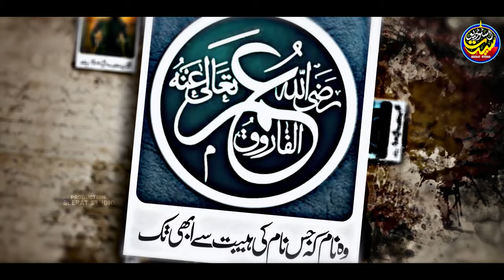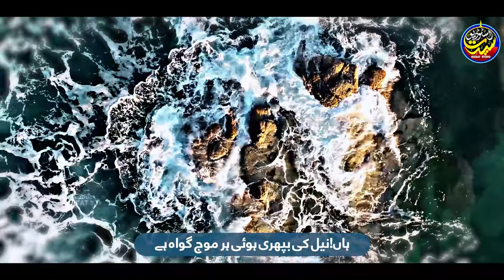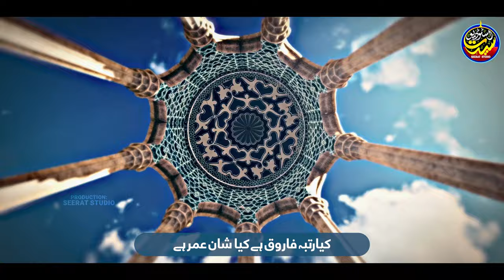New Manqabat Umar R.A 2023 | Tearful Emotional Kalaam | Seerat Studio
Artist 👉 hafiz Mehmood Khatir
Poet 👉 Ahmad raza,Zarnab Ali
Audio 👉 Gold Islamic Studio
Production 👉 Seerat Studio

____👇Video Hashtags👇____

Description 👇
Seerat Studio Channel is a Platform that consists of Islamic and Motivational Materials on Seerat Tayyaba, Hamds, Naats, Poems, Poetry, National Songs, Ghazals, Narrations

Copyright ©Seerat-Studio. Any reproduction or illegal distribution of the content in any form will result in immediate action against the person concerned.